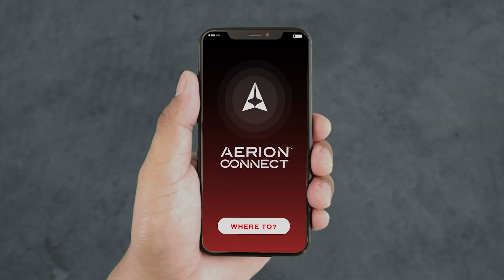Space Florida Partnership, Pt 2 | Aerion Supersonic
In order to take supersonic flight to the next level, we needed to find a strategic home base for the minds behind the project.

Learn why we are excited about this partnership and the potential it holds for the future of supersonic flight.

Read more about the AS2 and our dedication to creating faster connections to the world